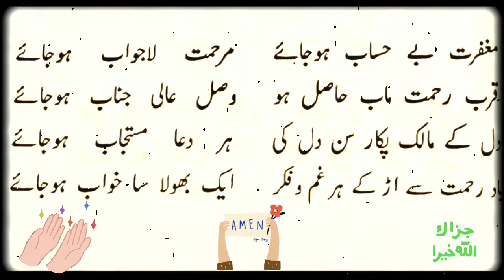Friday Prayer | Prayer of The Day | Happy Friday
From my daily prayers this is a beautiful , Jummah Mubarak and a very Happy Friday to all